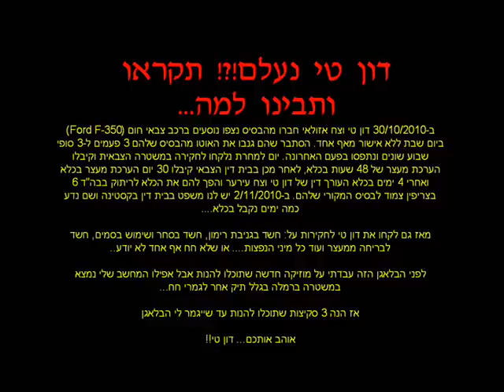דון טי- למה נעלמתי (3 סקיצות 2010)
3 סקיצות של דון טי מ-2010.